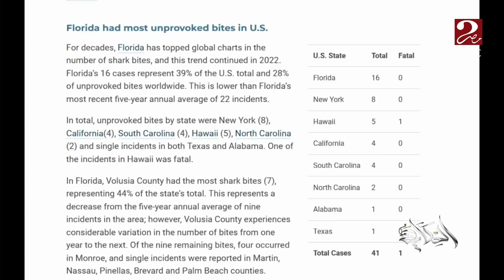عمرو أديب: أهم حاجة موضوع القرش مايتكررش..ولحظات ظهور القرش في المياه والناس بيقولوا لبعض تطلع مرعبة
عمرو أديب: أهم حاجة موضوع القرش ما يتكررش .. ولحظات ظهور القرش في المياه والناس بيقولوا لبعض تطلع مرعبة